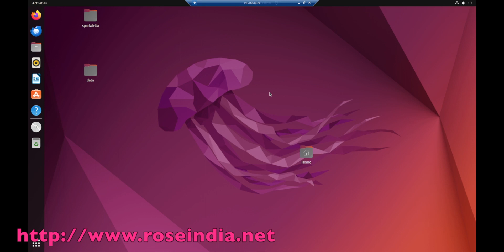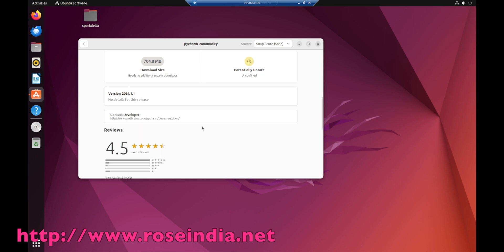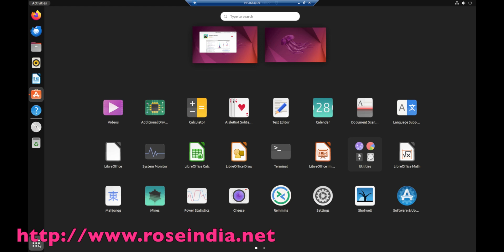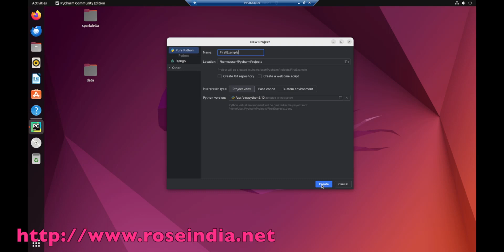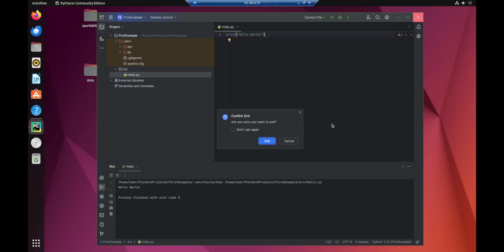How to install PyCharm in Ubuntu 22.04?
In this video tutorial I will show you the steps to install PyCharm in Ubuntu 22.04. Check more tutorials